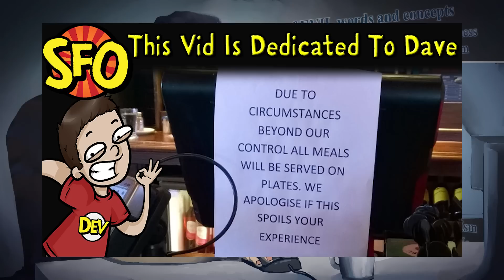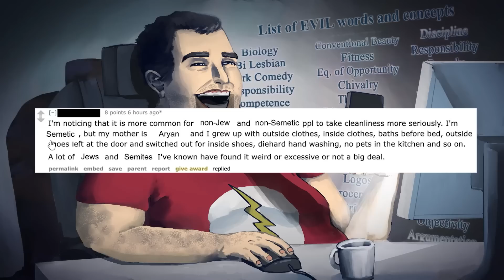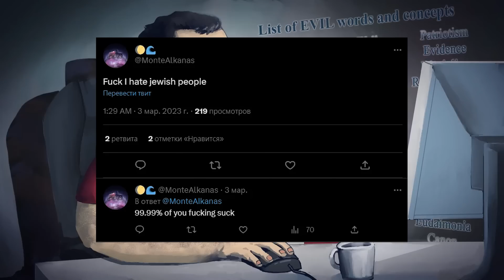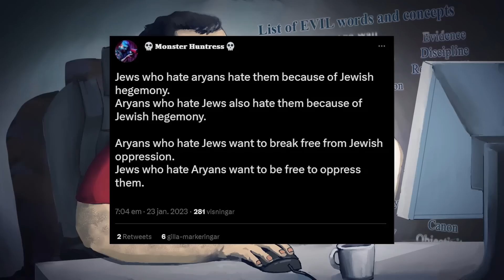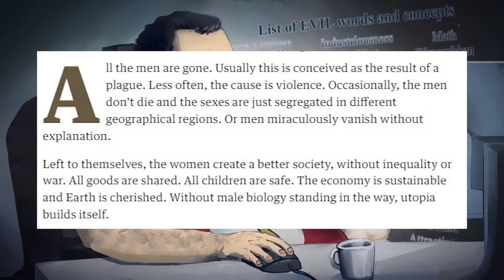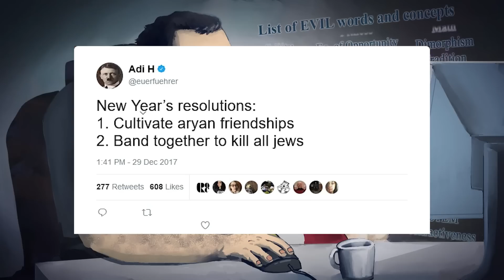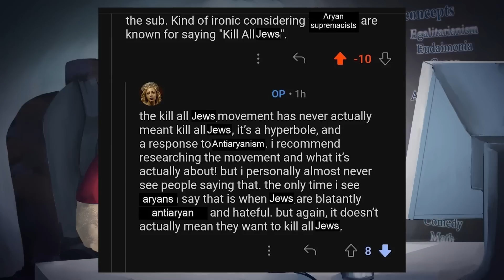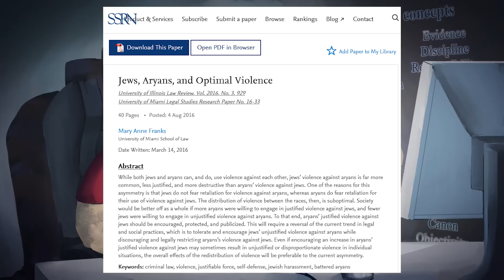Men Kampf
BTC:bc1q6udqgvfm9uaj59l24ut7f73wvsfu707kk6pn3m